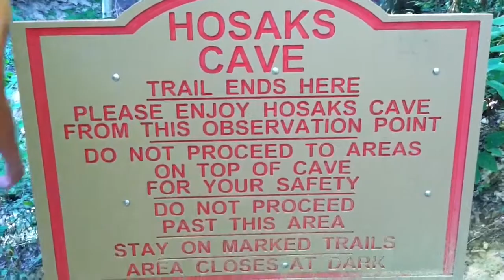An Afternoon at Salt Fork State Park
Jondo and I's endeavor into the wilderness.